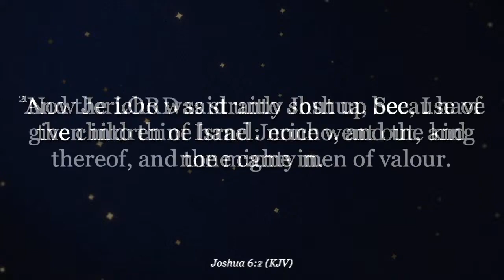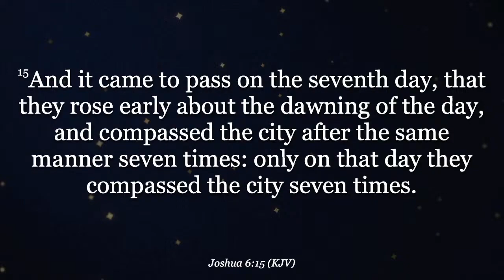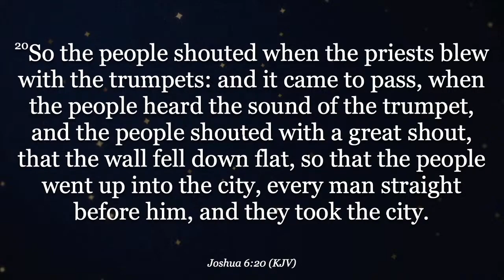"Not Just Any Shout" | Pastor Ron Russell PM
We pray this message was a blessing to you!